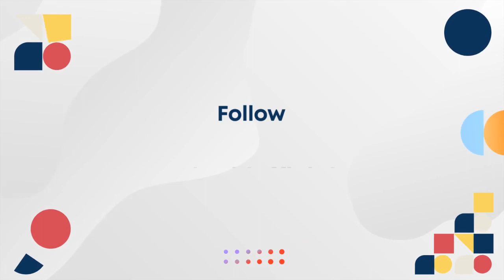Sosiolog: Diperlukan Perencanaan Keuangan yang Baik di Kala Lebaran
Menurut Sosiolog Yuanita Aprilandini diperlukan perencanaan keuangan yang baik kala lebaran. Mengingat banyak biaya yang harus dikeluarkan warga (social cost) menjelang atau kala memperingati Hari Raya Idulfitri, di antaranya biaya transportasi untuk mudik lebaran dan bagikan angpau (THR) ke keluarga dan kerabat. Sehingga bila tak diperhitungkan matang, balik mudik lebaran keuangan kritis.